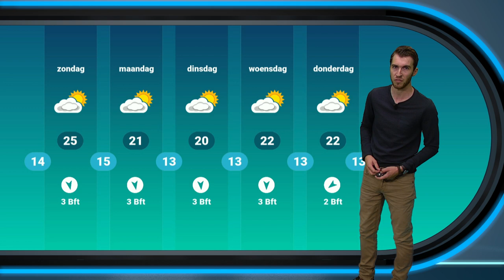Weerbericht weekend: Zon en zomerse temperaturen